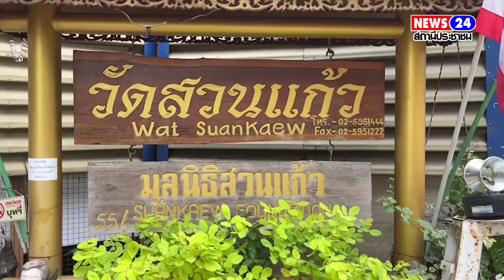พระพยอมเผยกรณีแม่ชีซื้อรถหรู 7 ล้าน ถวายพระ ควรแบ่งทำบุญ ไม่งั้นจะกลายเป็นบุญกระจุกไม่กระจาย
นนทบุรี พระพยอมเผยกรณีแม่ชีซื้อรถหรู 7 ล้าน ถวายพระ ควรแบ่งทำบุญ ไม่งั้นจะกลายเป็นบุญกระจุกไม่กระจาย

     จากกรณีเฟซบุ๊ก “แม่ชีเจิ้น วัดป่าบ่อน้ำพระอินทร์” ได้โพสต์ภาพนำรถเก๋งหรูบีเอ็มดับเบิลยู สีดำ ทะเบียนป้ายแดง มาถวายให้กับพระสิ้นคิด หรือ หลวงตาสินทรัพย์ จรณธมฺโม ประธานที่พักสงฆ์ป่าบ่อน้ำพระอินทร์ จ.อุบลราชธานี ซึ่งเป็นพระที่โด่งดังอย่างมากในโซเชียล ที่มีผู้ติดตามเป็นจำนวนมาก เพราะสไตร์การพูดตรงไปตรงมา ซึ่งบางคำพูดมีทั้งคนชอบและไม่ชอบ โดยระบุว่า... “กราบอนุโมทนาสาธุการ หลวงตาเดินทางกิจนิมนต์บ่อย ณ โอกาสนี้แม่ชีเจิ้นเล็งเห็นประโยชน์ มีความประสงค์อยากน้อมถวายยานพาหนะที่ทรงคุณค่าและคู่ควรที่สุดกับท่านหลวงตา แม่ชีเจิ้นและคณะศิษย์ทุกๆ คน จึงได้ร่วมซื้อ BMW750e ถวายให้กับหลวงตาสินทรัพย์ วัดป่าบ่อน้ำพระอินทร์ อ.สิรินธร จ.อุบลฯเพื่อใช้ประโยชน์ในการเดินทางเพื่อเผยแพร่ความดีงามในพระพุทธศาสนาสืบไป สาธุ สาธุ สาธุ” พร้อมกับโพสต์ภาพ ช่วงการถวายรถเก๋งหรูบีเอ็มดับเบิลยู ทะเบียนป้ายแดง ม-5560 กรุงเทพมหานคร ราคาประมาณ 7 ล้านบาท ให้กับหลวงตาสินทรัพย์ โดยมีลูกศิษย์ลูกหามาร่วมเป็นพยานและอนุโมทนาสาธุเป็นจำนวนมาก จนมีคนเข้ามาแสดงความเห็นเป็นจำนวนมาก ทั้งที่เห็นด้วยและไม่เห็นด้วยเป็นจำนวนมาก

     เมื่อเวลา 10.30 น. วันที่ 21 พ.ค. 67 ผู้สื่อข่าวลงพื้นที่วัดสวนแก้ว ต.บางเลน อ.บางใหญ่ จ.นนทบุรี เพื่อสอบถามกรณีดังกล่าวกับพระพยอม กัลยาโณ เจ้าอาสาสวัดสวนแก้ว ว่ามีความเหมาะสมหรือไม่ อย่างไร

     พระพยอม กล่าวว่า แม่ชีน่าจะ แบ่งไปสัก 3 วัด ถวายรถราคา 7 ล้านบาท เรียกว่าบุญกระจุกไม่กระจาย รู้จักทำให้พอประมาณ ของมีค่าเกินไป มีพระอยู่ 1 รูปนึงชื่อหลวงพ่อชา ใครถวายรถท่านจะไม่รับเนื่องจากเป็นผู้ปฏิบัติต้องสันโดษ มักน้อย สมถะ เรียบง่าย มีฝ่ายที่ชื่นชมว่ามีความศรัทธาแต่จะถูกตำหนิมากกว่า เพราะเป็นส่วนเกินราคาแพง มันไม่มีคำว่าพอดี ส่วนที่ล้นก็ล้นเกินไปส่วนที่ขาดก็ขาดไป พระพุทธเจ้าได้ตรัสสอนบทนี้ไว้ดีที่สุดไม่สรรเสริญคนที่ทำบุญมาก ทำบุญเยอะ ทำบุญถี่ ทำบุญบ่อย แต่สรรเสริญคนใคร่ครวญดีแล้ว คนจะมองว่าถวายรถหรูเวอร์เกินไป และจะทำให้ ฝ่ายที่ได้รับอยากจะเดินทางไปไหนมาไหนเพราะมีรถหรู ถวายรถหรูไม่มีความผิดแต่มันไม่เหมาะจะว่าผิดก็ไม่ได้เพราะมีศรัทธาแต่จะให้เหมาะให้แผ่เมตตาไปที่คนชราที่ขาดแคลน สัตว์เลี้ยง โรงพยาบาลหรือโรงเรียน บางคนลูกหลานอด ถึงกับต้องไปกระโดดน้ำตาย ถ้าน้องหญิงแม่ชีแบ่งไปที่ญาติโยมสักครั้งก็ยังดี ในส่วนตัวของอาตมายังไม่เคยมีใครมาถวายรถราคาแพง ถ้ามีคนมาถวายรถ อาตมาจะไม่รับ ถ้าถวายเกิน 5 ล้านทางอาตมาจะให้แบ่งไปที่วัดอื่นๆเพื่อไม่ให้กระจุกอยู่ที่เดียว